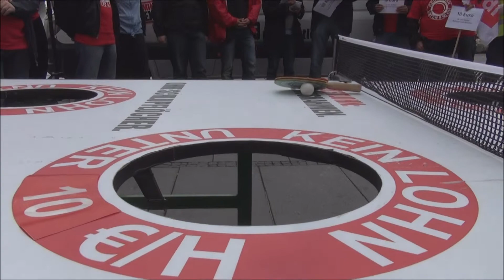ver di München NGG Gewerkschaft Nahrung Genuss Gaststaetten Kundgebung am Stachus Munich am 10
ver.di München / NGG Gewerkschaft
Nahrung-Genuss-
Gaststätten Kundgebung Stachus
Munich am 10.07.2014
um 12  Teil  IV